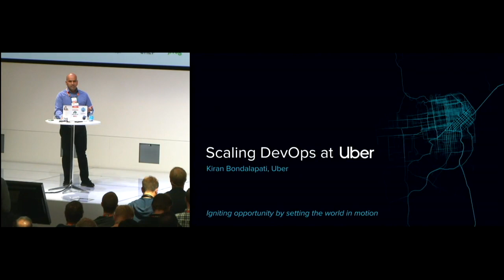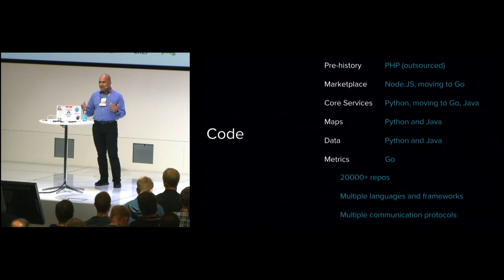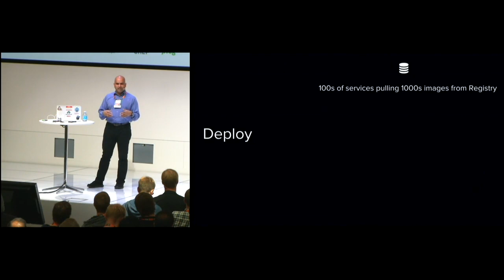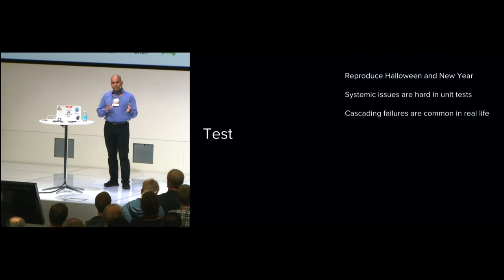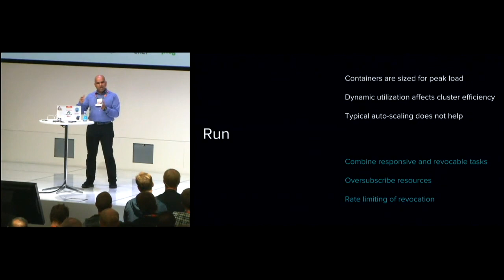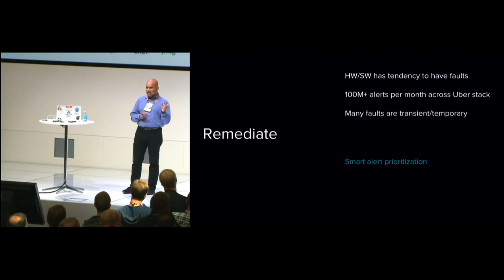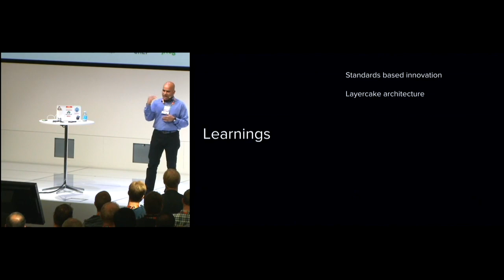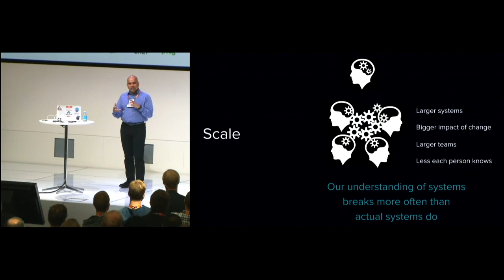Kiran Bondalapati - DevOps at Uber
This talk was recorded at CoDe-Conf 2018, the Continuous Delivery and DevOps Conference in Copenhagen.